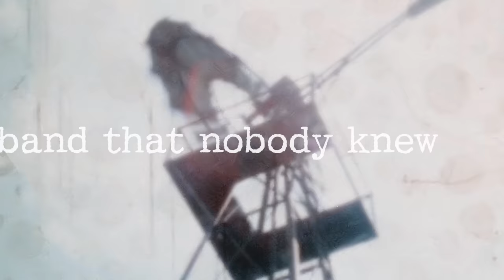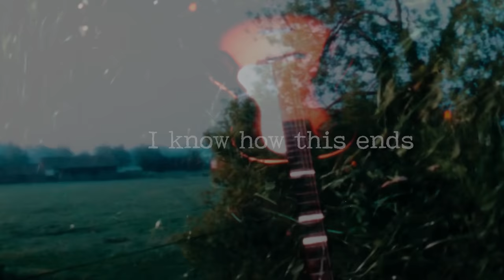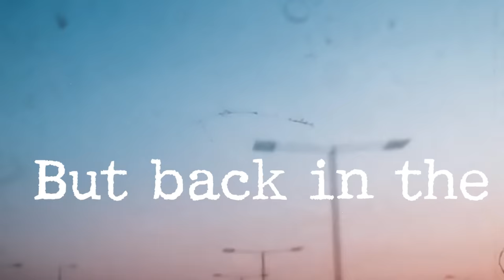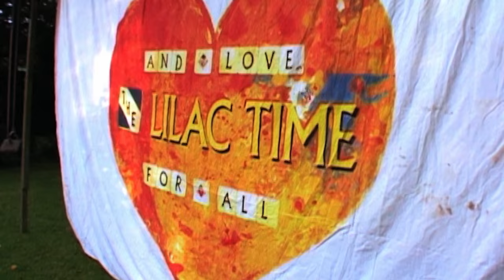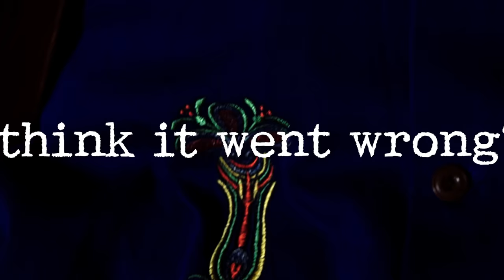The Band That Nobody Knew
From where wild strawberries grew. It’s about us and every band. “That was our time in the shade / No one but the driver got paid.” I had a dysfunctional relationship with touring. I saw it more as  an extension of my social life. Or just a more out and about version of my life. I never saw it as work and as many will attest I didn’t really see myself as an entertainer. I would only want to sing the songs that I was enthusiastic about which were mainly the new ones. We tried to do one of those band plays album all the way through things at the Port Eliot Festival a few years ago. We chose the first eponymous one. But I had to bail on the concept as the person I was then began to depress me and the idea just felt so constricting. I can’t imagine how bands tour their old songs night after night. Well I can, it’s a job and nicer job than most. I of course have concentrated on the loss making part of the business; writing and recording new songs.

The last verse describes how it was for me on the road; “I loved how it felt / Between towns / And all  the ups and the downs / The acrobats dropped by the clowns.” It wasn’t even being out there on stage, it was just being out there, thinking about the next deal and the next album. This is our next deal and this is our next album. I hope you enjoy it as much as we did making it.

Producer: FeltFilm
Director: Douglas Arrowsmith
8mm: Nick Duffy
Edit: FeltFilm
Locations: The Green Man Festival; Port Eliot Festival; Falmouth University; Torquay; Herefordshire - Great Malvern, Much Cowarne; New York City